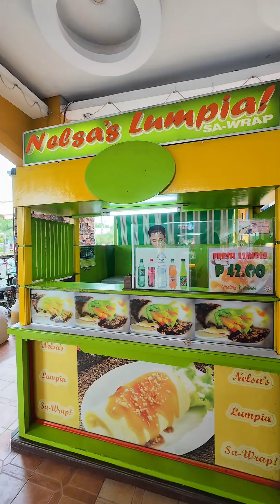Lumpiang Sariwa with Peanut Sauce sa Montalban Town Center ‼️